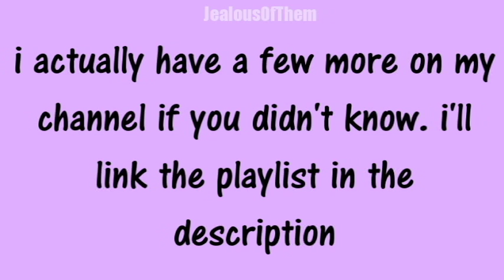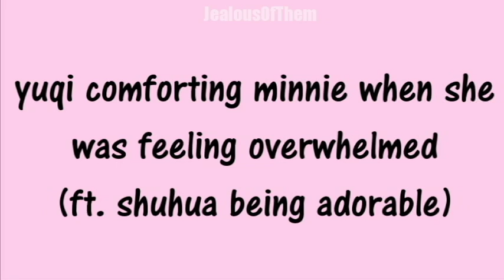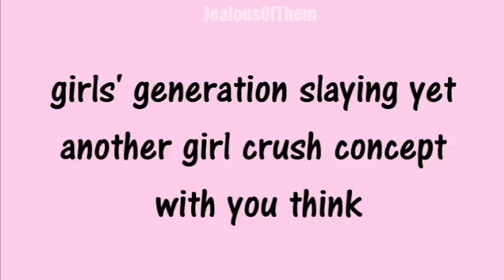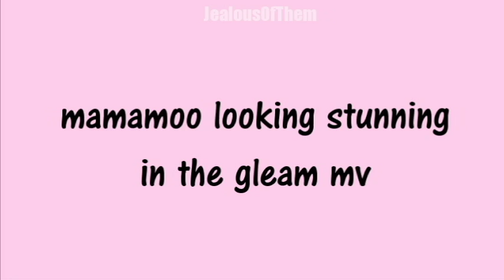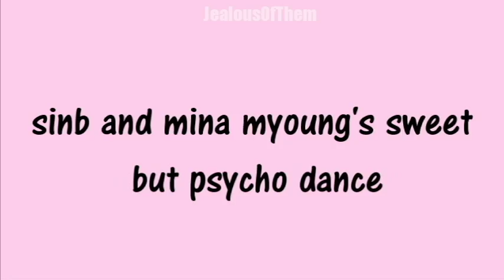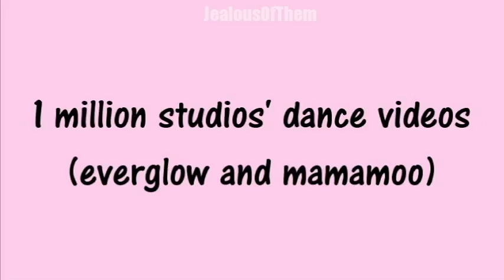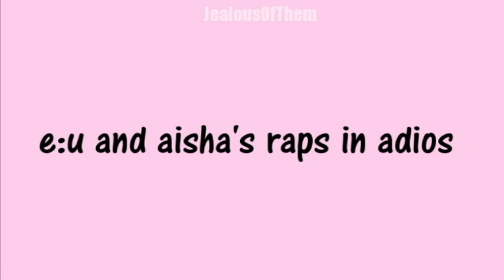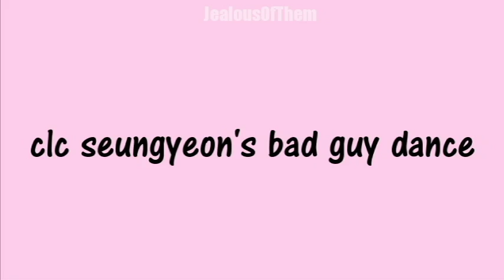girl group moments to bless the lesbians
y'all really wanted this, so i decided to get it done as soon as possible.